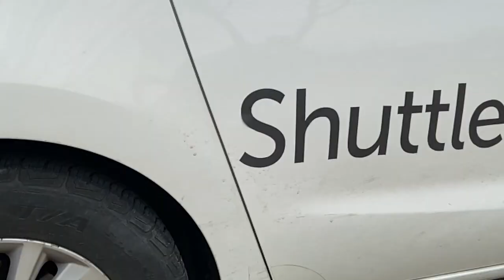Foundry Vlog 3 // After School Sk8 Club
This is what our after school club is all about! From picking up kids from school to playing Capture the Skateboard! This is it!

Would you want to join this club? Also, what else you would like to see from us at Skate The Foundry!?

Our website where you can see more information on Skate Club